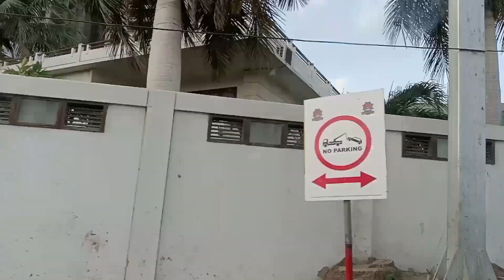Iftar At Sea View Karachi😍 | Michael Ka Dance🐒 | Special Vlog🤩 | Vlog # 152